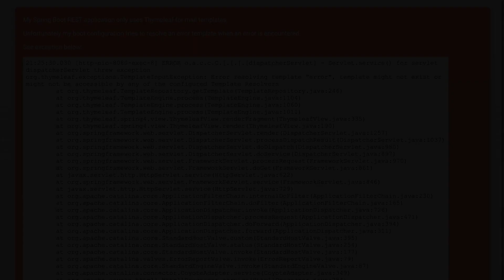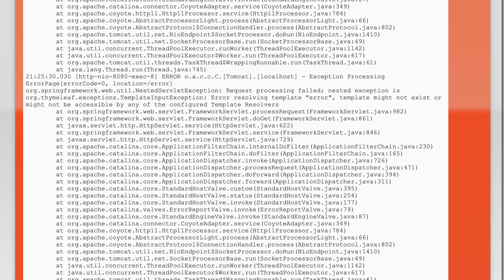Issue with spring boot's thymeleaf auto configuration trying to resolve error template for rest ...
spring: Issue with spring boot's thymeleaf auto configuration trying to resolve error template for rest ...

Related to: spring, spring-boot, thymeleaf